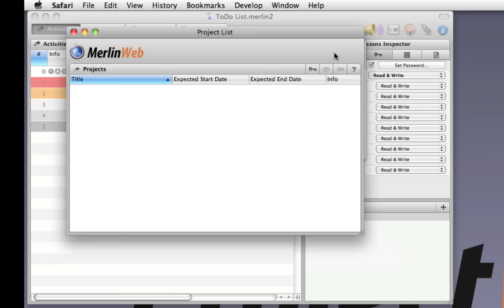Merlin 2 - secure projects & access over a web browser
NOTE: Merlin version 2 is obsolete. More about our current products; Merlin Project for macOS, iOS and iPadOS, Merlin Server and Merlin Project Express

This is how to secure a Merlin 2 project file via user resources and the project setting "hide from anonymous users"